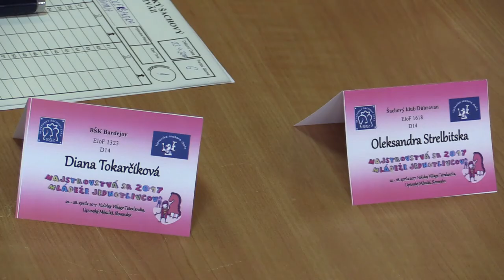♗ D14 1.6. Oleksandra Strelbitska - Diana Tokarčíková 1:0